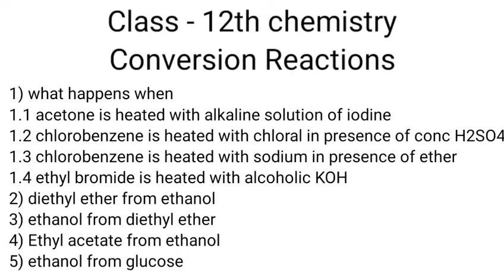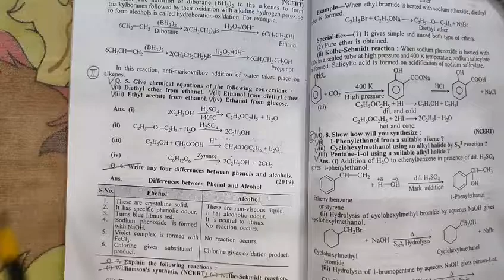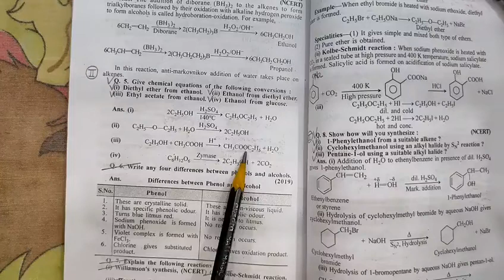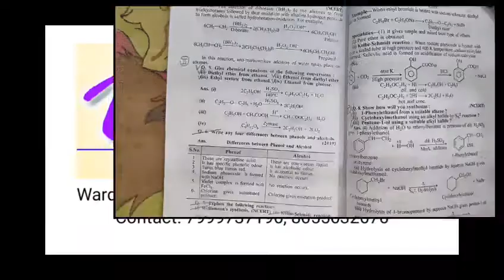organic chemistry–conversion reactions - Part 9 | class 12 chemistry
Key Areas Covered in this session:
1. organic chemistry – conversion reaction - prechecks
2. what happens when acetone is heated with alkaline solution of iodine
3. what happens when chlorobenzene is heated with chloral in presence of conc. h2so4
4. what happens when chlorobenzene is heated with sodium in presence of ether
5. what happens when ethyl bromide is heated with alcoholic koh
6. diethyl ether from ethanol
7. ethanol from diethyl ether
8. ethyl acetate from ethanol
9. ethanol from glucose

what happens when acetone is heated with alkaline solution of iodine
what happens when chlorobenzene is heated with chloral in presence of conc. h2so4
what happens when chlorobenzene is heated with sodium in presence of ether
what happens when ethyl bromide is heated with alcoholic koh
diethyl ether from ethanol
ethanol from diethyl ether
ethyl acetate from ethanol
ethanol from glucose